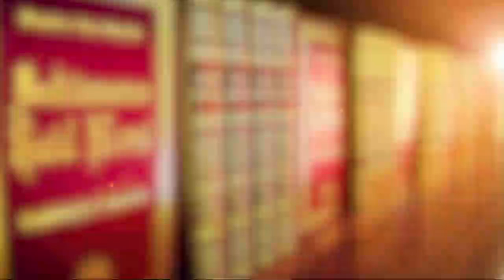Madde-i İmaniye Olan İman ve Sıkıntı-1